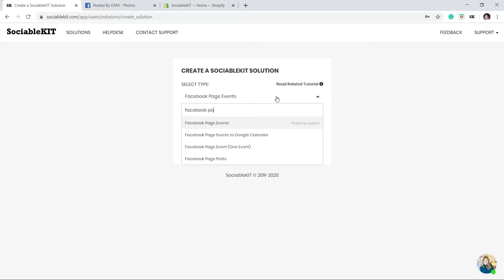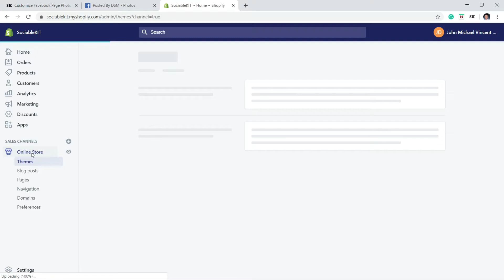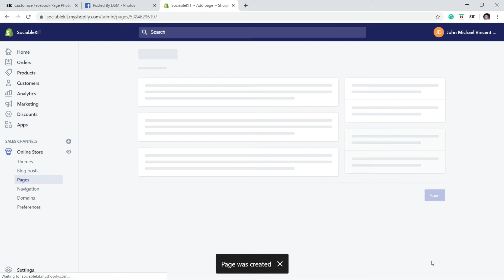How to embed Facebook page photo album on Shopify?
In this video, you will learn how to embed Facebook page photo album (One Album) on Shopify. Do you have albums on your Facebook page? Do you have a Shopify website? If you answered YES to both questions, this tutorial is for you!

1.
3. Click the "Create solution" button.
4. Select "Facebook photo album (One Album)" on the solution dropdown.
5. Click “Select Facebook page” button and click your target Facebook page on the pop-up.
6. If you don’t see your Facebook page, you need to connect your Facebook account here.
7. Click the "Next" button.
8. Customize the look and feel of your solution.
9. Click the "Embed on website" button. Copy the JavaScript code on the pop-up.
10. Go to your Shopify dashboard.
11. On the left side, click "Online Store" menu. Then, click "Pages".
12. There you can enter your unique page name. In the "Content" part click the "Show HTML" button on the upper right corner of Content.
13. Paste the code you copied from SociableKIT.
14. Click the Save. Done! Great job!

If you know anyone who needs to embed Facebook page photo album on Shopify, pass along this video! You'll be helping them out and me too. Thank you!